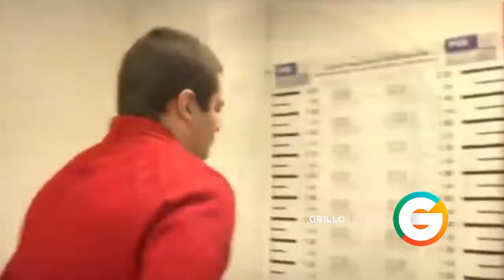El Menchito será extraditado a EU